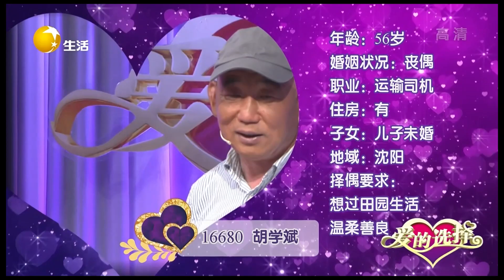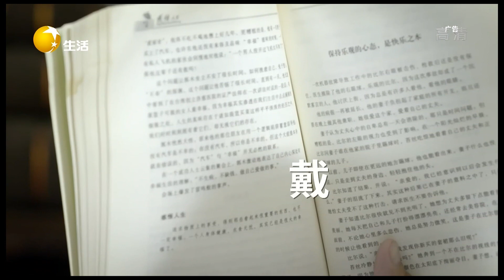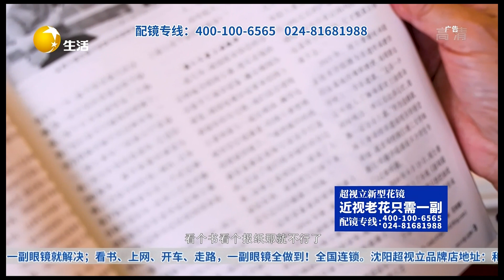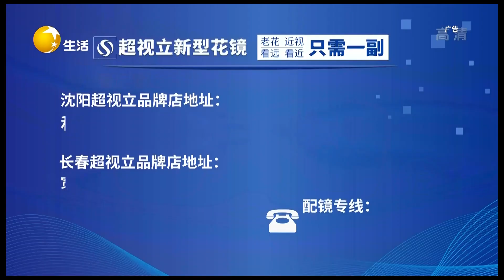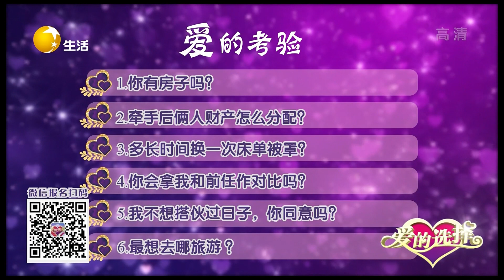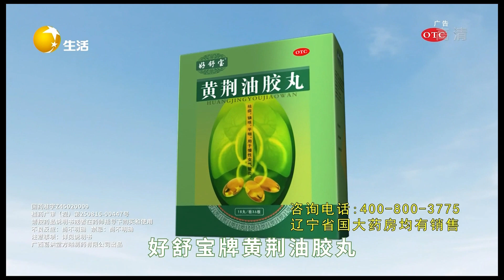再婚後對方是否會和前任做對比，男女嘉賓有話要說#愛的選擇